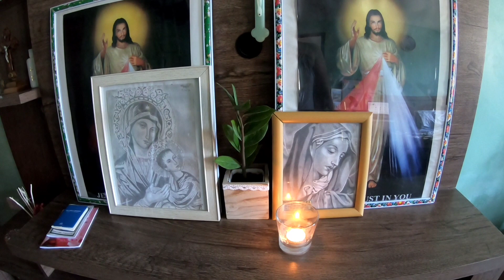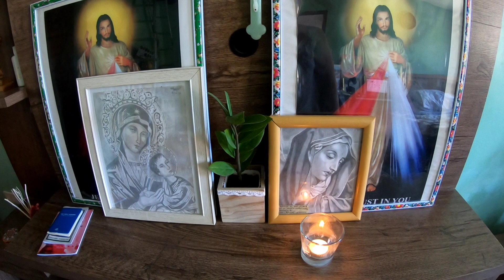Natz Life | Daily | Namrublema, Nagdasal At Naglaba